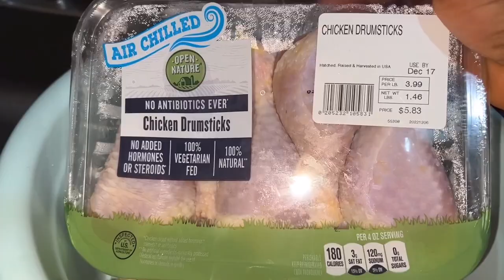How to make Sierra Leone 🇸🇱 chicken ball (Sierra Leone street food)